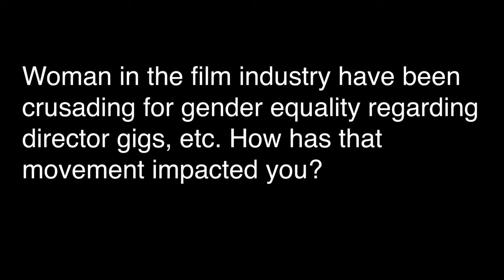Amy Ephron 11